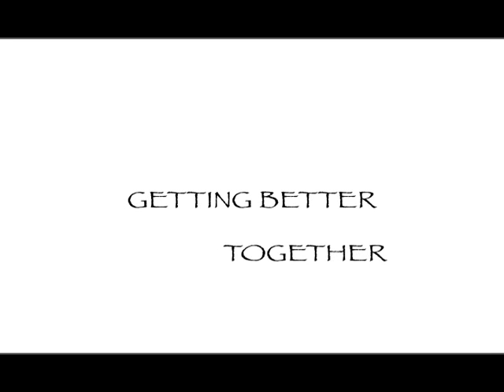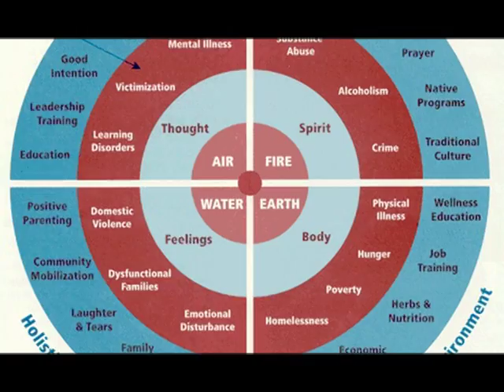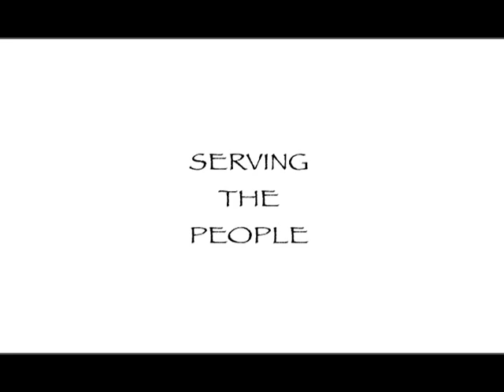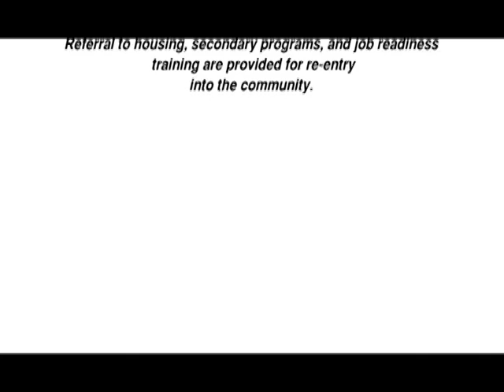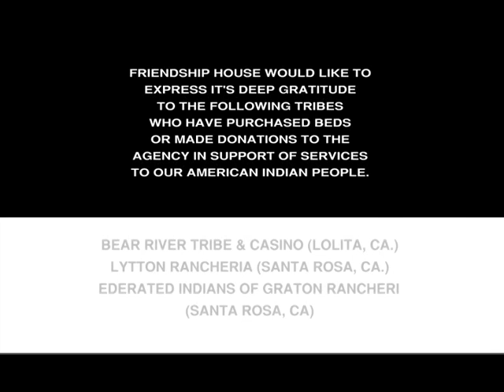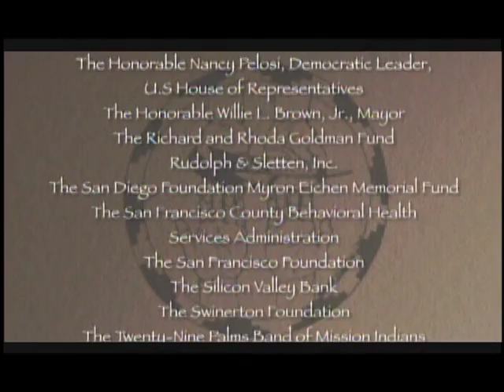Friendship House Promotional Video